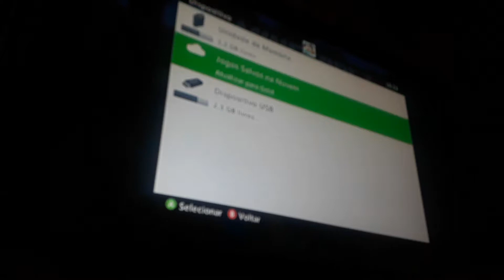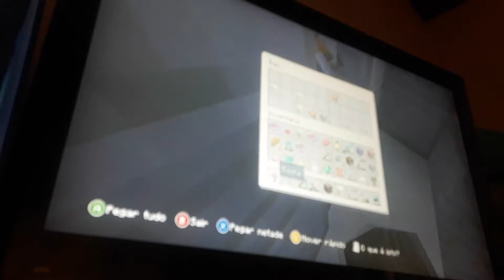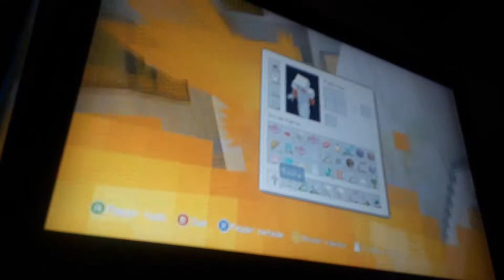Jogando Minecraft 360